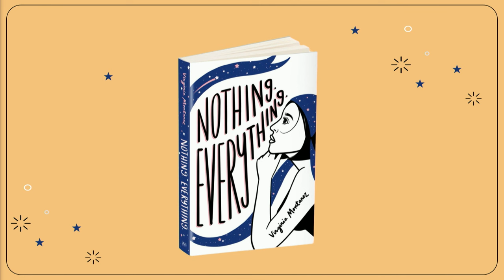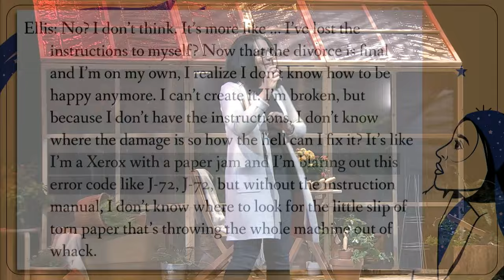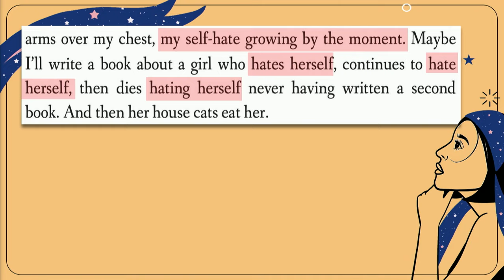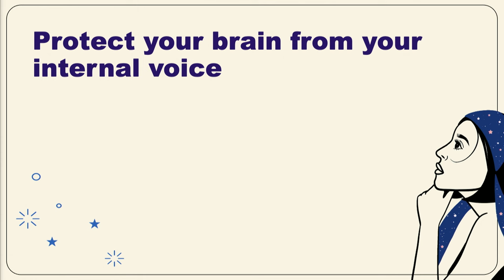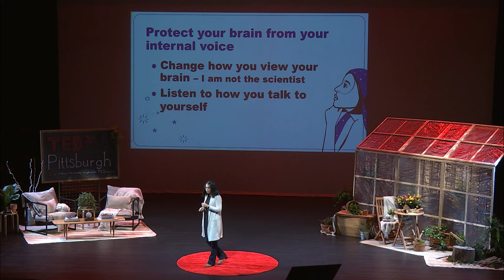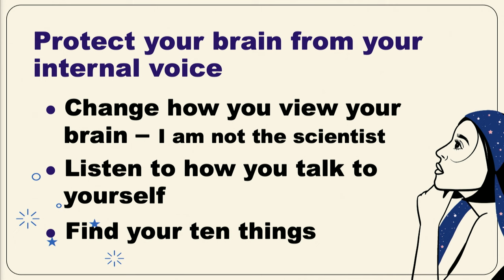My Novel Showed My Trauma. There Won't Be a Sequel. | Virginia Montanez | TEDxPittsburgh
NOTE FROM TED: While some viewers may find this talk helpful as a complementary approach, please do not look to this talk for mental health advice. This talk only represents the speaker's personal views and understanding of mindset and the brain. TEDx events are independently organized by volunteers. The guidelines we give TEDx organizers are described in more detail

Renowned humor writer and novelist Virginia Montanez reflects on how the writing process not only unveiled what she refers to as 'damage' but also played a role in overcoming it. Virginia Montanez is a humor writer, novelist, essayist and historian who once spent the day as one of the most-Googled names in the country while appearing as the lead story on CNN's homepage when she was fired from her nonprofit Pittsburgh job after revealing her identity as the writer of the popular humor site The Burgh Blog. Montanez went on to publish a successful follow-up blog about Pittsburgh and then became the humor columnist for Pittsburgh Magazine before leaving to focus on writing novels. Her debut novel Nothing. Everything. was published in 2023 by Brooklyn's Winding Road Stories.

She is the volunteer founder of Make Room for Kids at Mario Lemieux Foundation, a program that has placed hundreds of XBOXes in nearly every in-patient room at UPMC Children's Hospital of Pittsburgh.

She now writes a Pittsburgh history-focused column for Pittsburgh Magazine and has contributed essays to the Pittsburgh Post-Gazette. In addition, she publishes a weekly newsletter, Breathing Space, via Substack.

She is the creator of the artifact-mapping project Pittsburgh Remains to be Seen.

Her awards include the "Blog of the Year" from the City and Regional Magazine Association for her work with Pittsburgh Magazine, as well as multiple Golden Quill nominations and wins.

May 30, 2014 was named "Virginia Montanez Day" in the City of Pittsburgh by Mayor Bill Peduto.

She is a history graduate student (remote) at UMass-Boston, a single mother of two teenagers, and has been profoundly hearing impaired since birth. This talk was given at a TEDx event using the TED conference format but independently organized by a local community.